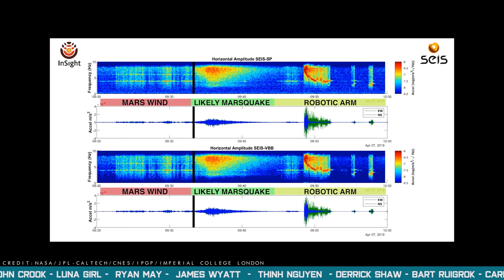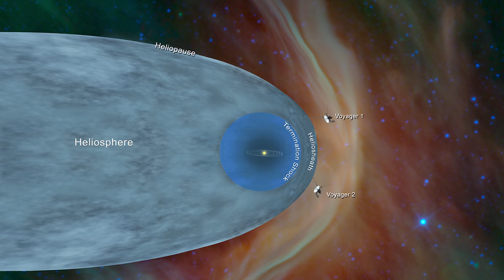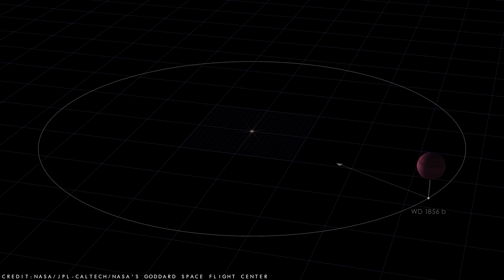The 7 Biggest Space Discoveries And Breakthroughs Of 2020! (4K UHD)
2020, A year that many of us would like to forget. But despite a worldwide pandemic, amazing astronomical discoveries were still made. From underground lakes on Mars to Exoplanets orbiting tiny stars. So let's check out 7 of 2020's biggest space discoveries!

Music attribution - "Heart of the Sun" by Simon Wilkinson (Purchased License)